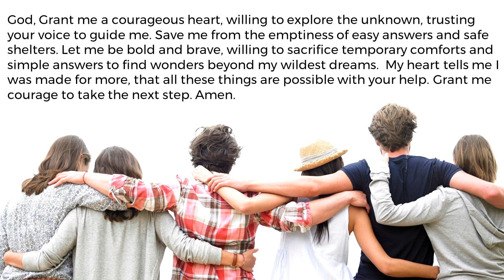John 9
YOU WERE MADE FOR MORE
A Daily dose of Spiritual Caffeine to INSPIRE, INFORM & IMPACT your life in way you never IMAGINED possible.